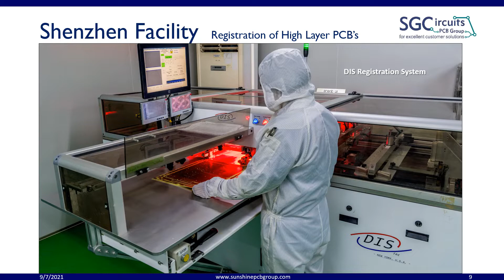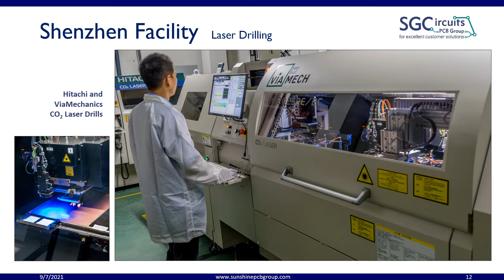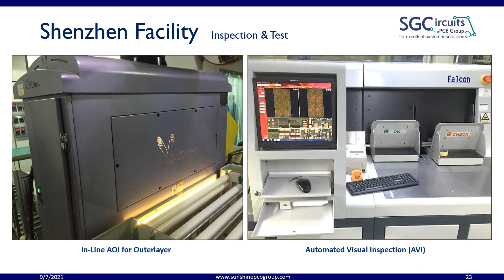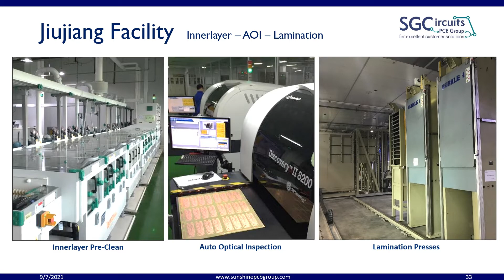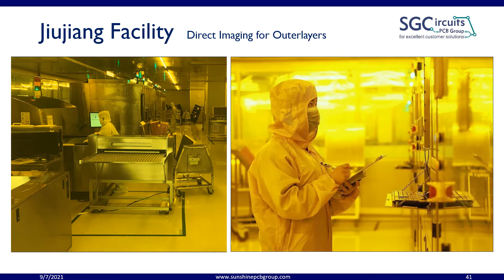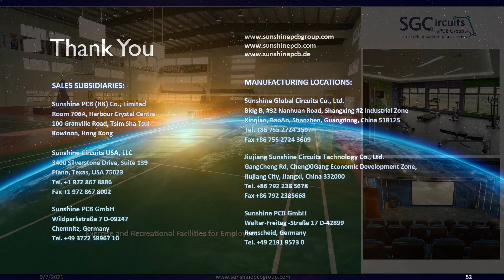Sunshine PCB Factory Tour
Photo tour of Sunshine Global Circuits Shenzhen and Jiujiang factories.  These are state-of-the-art facilities where high technology circuit boards are manufactured.